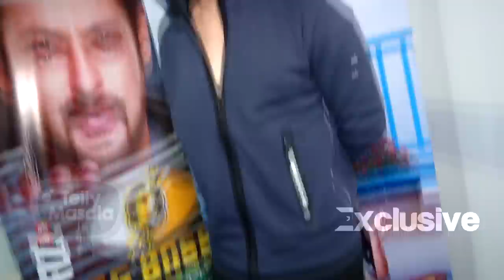Priyank Sharma Gets Evicted | Bigg Boss 11 | TellyMasala Exclusive Interview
Bigg Boss season 11 contestant Priyank Sharma got Evicted this week. Click on the video to hear about his Journey inside the Bigg Boss 11 house Exclusive on Tellymasala.

Reporter : Anuradha Thakur
Cameraperson : Paresh Rawat
Editor : Kamlesh Kandpal